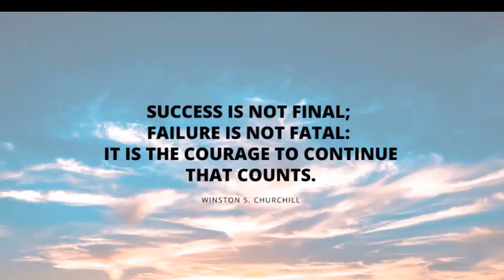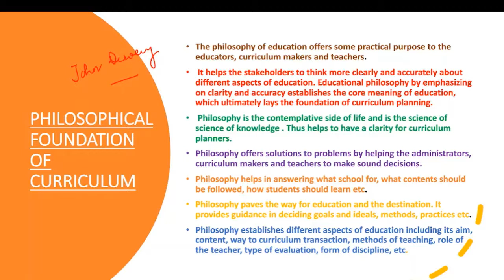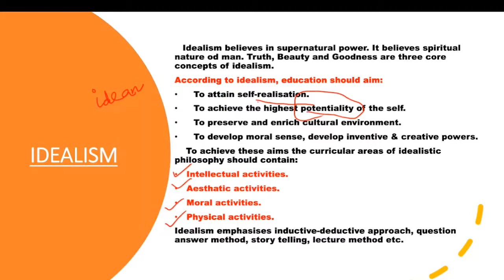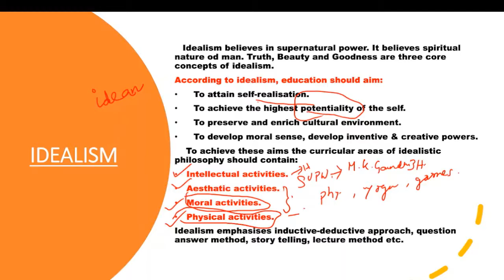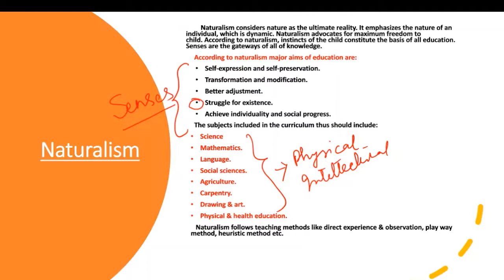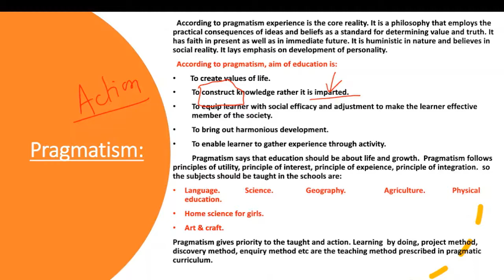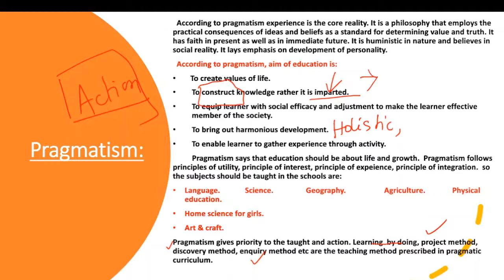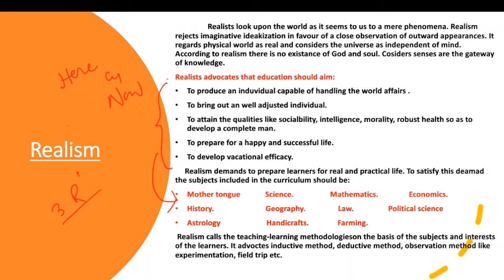PHILOSOPHICAL FOUNDATION OF CURRICULUM​